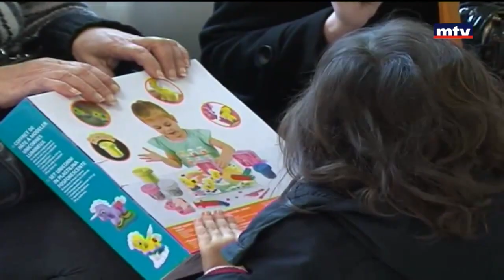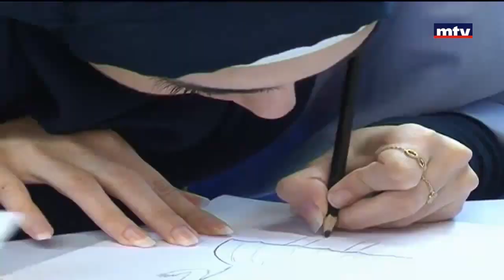Prime Time News - MTV- 14-02-17- Ali Jaafar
CCCL representative Ali Jaafar, Fundraising executive  on MTV Prime time News to talk about the CCCL, International Childhood Cancer Day: 15 February and the SMS 1105 campaign